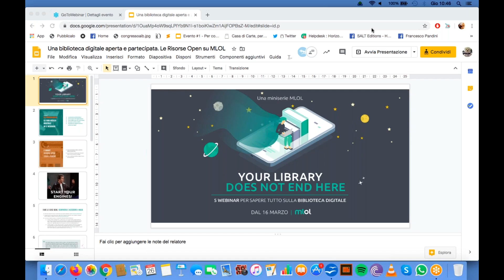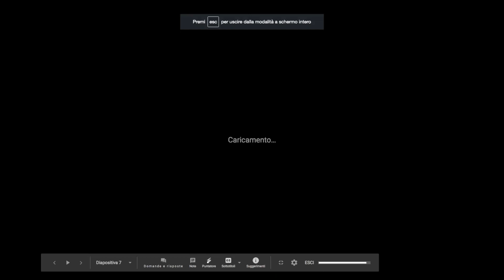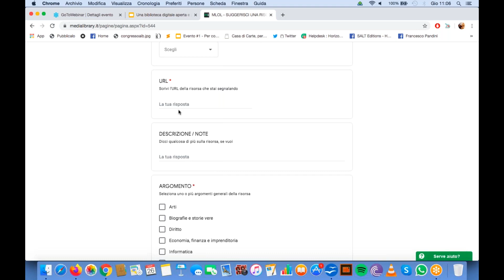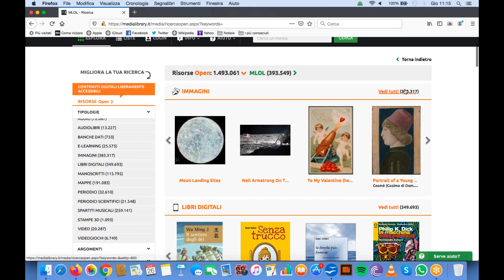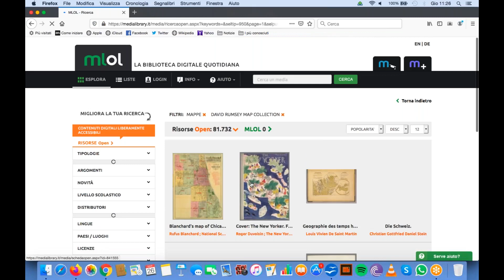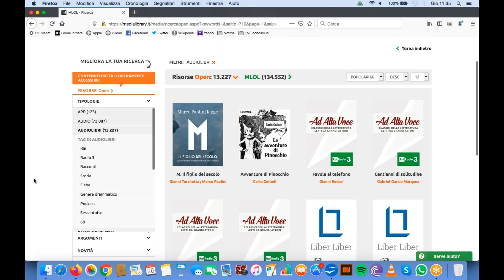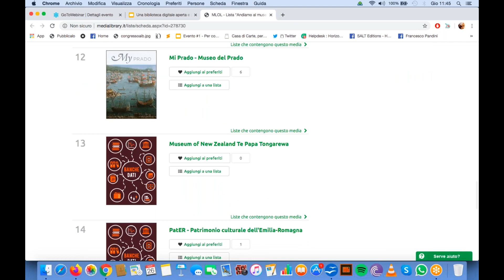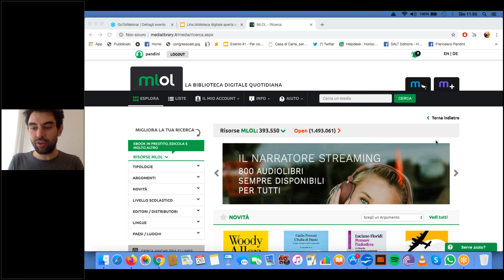Una biblioteca digitale aperta e partecipata. Le Risorse Open su MLOL (5/5)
In questo modulo tutti i dettagli sulle Risorse Open disponibili su MLOL. Sarà l'occasione per rivedere tutto quanto è stato selezionato, catalogato e reso disponibile sulla nostra piattaforma nel corso del 2019. Oltre naturalmente a diverse anticipazioni su quanto sta per arrivare.